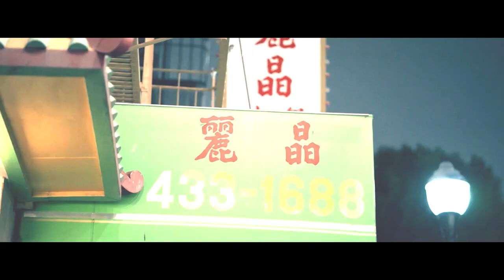Brill 4 the Thrill - "CHINESE FAN" | Shot by: SkiiiMobb | Produced by: TraxxFDR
Brill 4 the Thrill - "CHINESE FAN" | Produced by: TraxxFDR | Shot by: SkiiiMobb

IG: @brill4thethrill | @skiiimobb | @traxxfdr